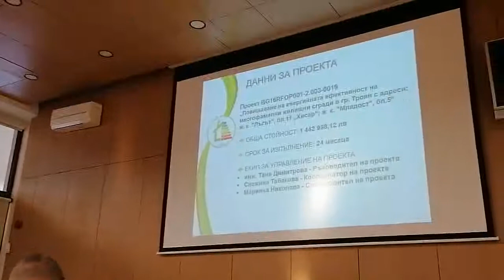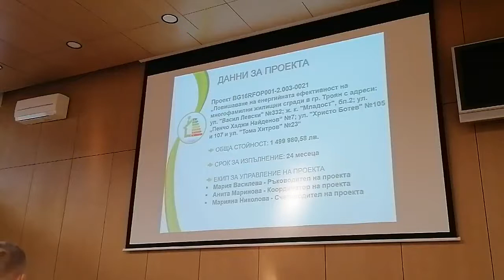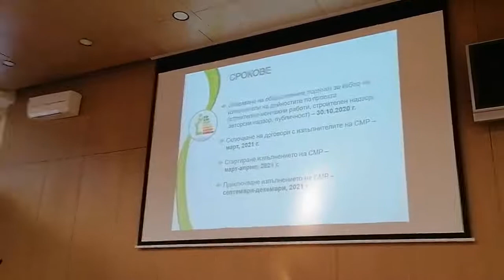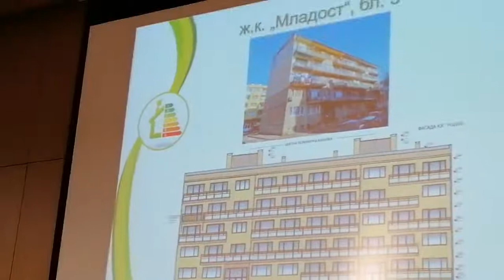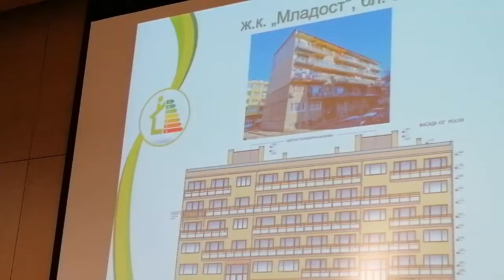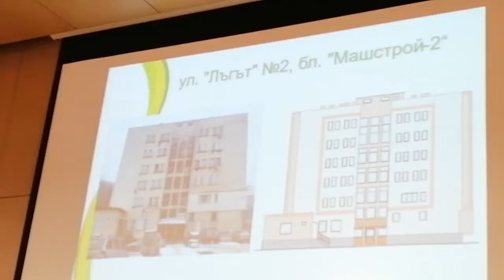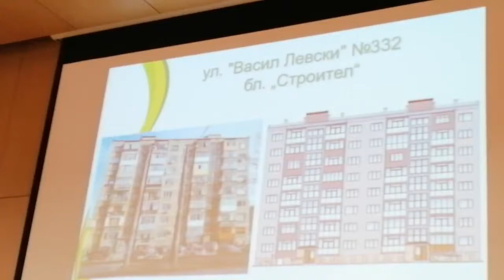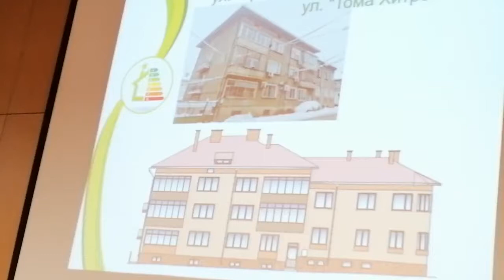За сканирането в Троян